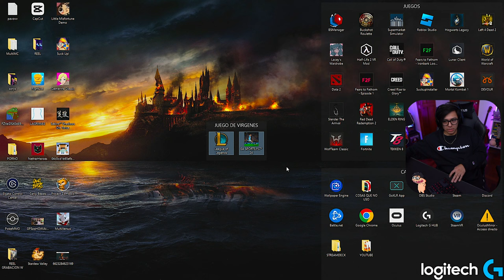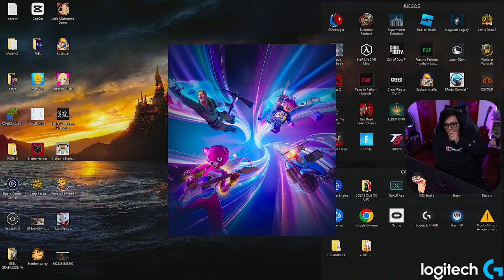🔫 Daarick juega FORTNITE con MARYBLOG #2